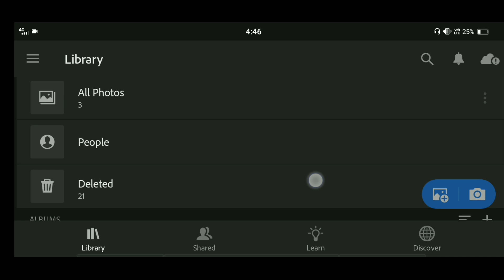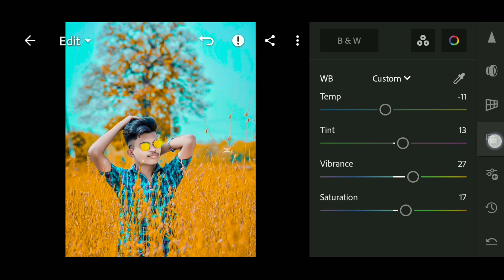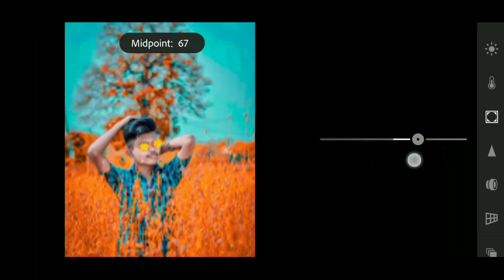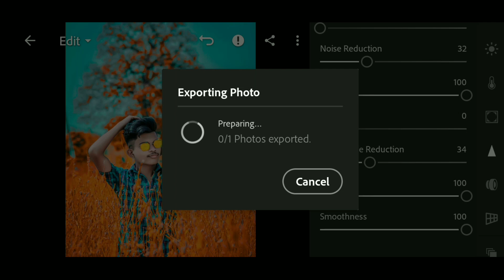Lightroom Photo Editing Tutorial | Lightroom Photo Editing Background Change | photo editing video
Download background and PNG/ Preset

2. Telegram Search me ( Khwahish Editor )

YOUR QUARRIES 👇

photo editing
lightroom photo editing in mobile
lr edit
lr preset
Lightroom
photo editing tutorial
snapseed editing
snapseed photo editing video
PicsArt
Lightroom best editing
Lightroom mobile
lightroom editing
lr editing
lr edit
edit lr
how to edit in lightroom app
lightroom editing

Lightroom teal and orange effect photo editing tutorial